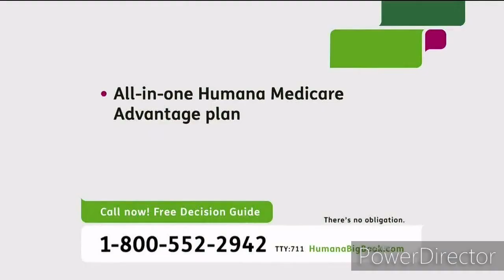Sam Davis (Shrek) Part 2 The Flying Talking Metetorogist Zach